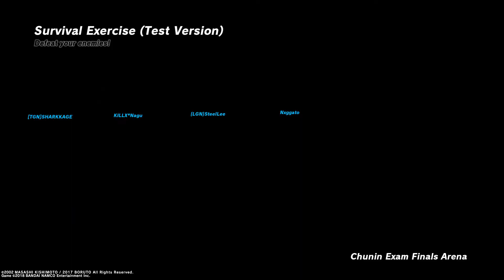SHINOBI STRIKER 1v1's 12/21/18 SteelLee vs KILLX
We didn't REALLY get to fight but I was drunk through ALL the math ups